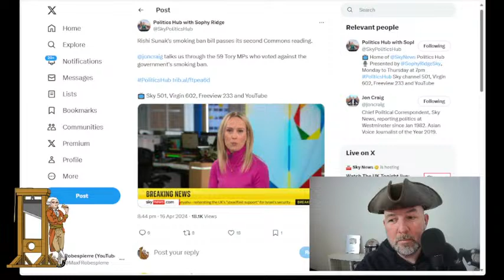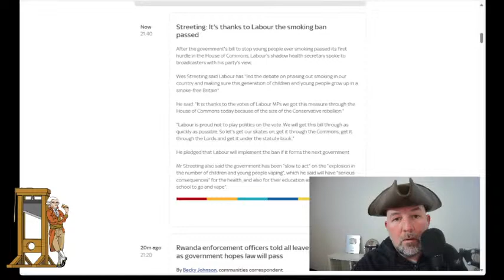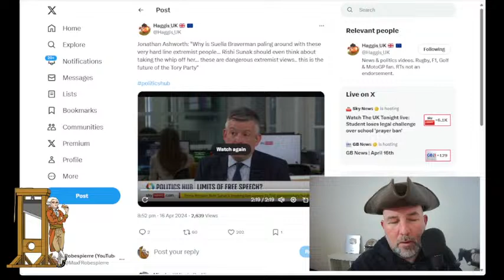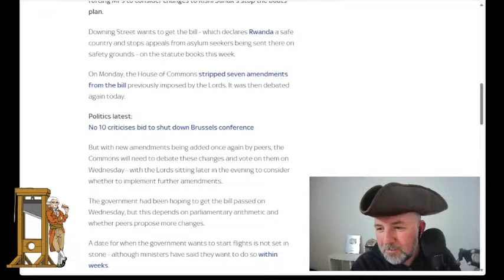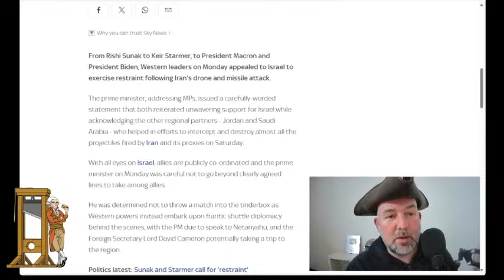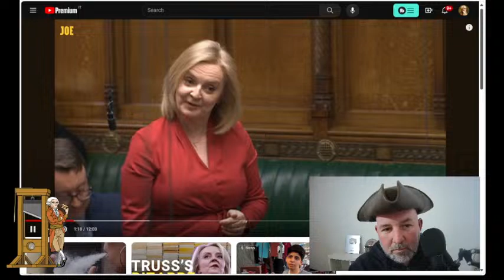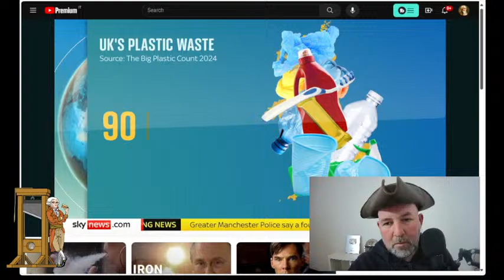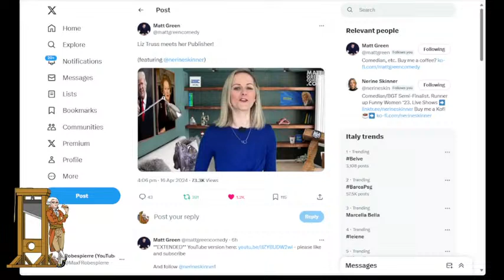Livestream: Farage Vs Brussels! Liz Truss To Run For Leader? Rwanda Ping Pong!